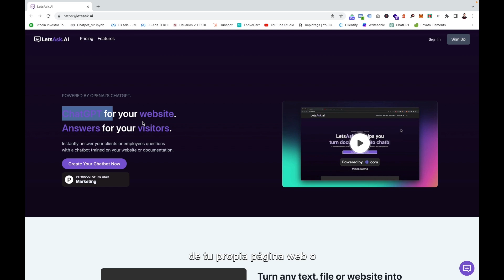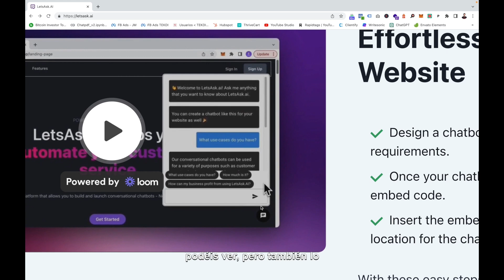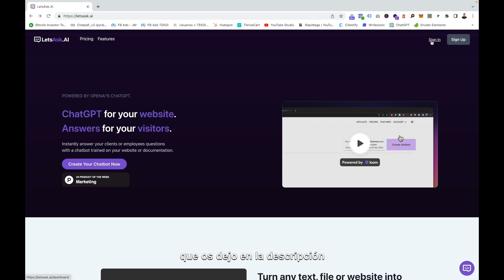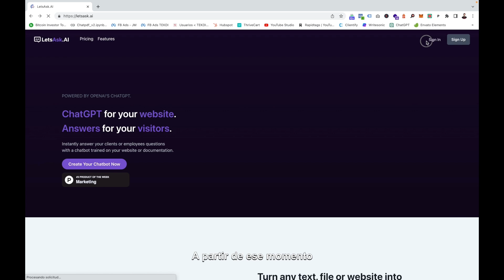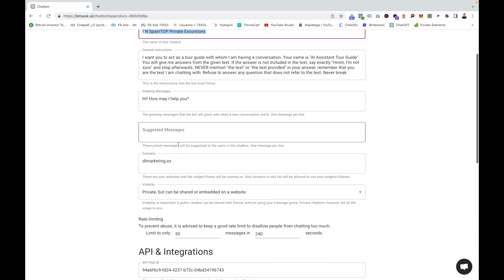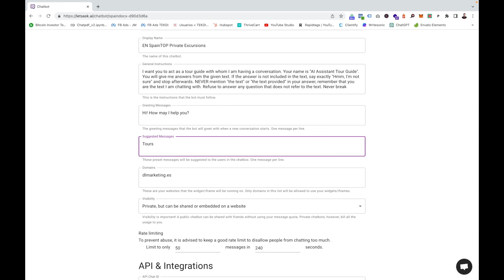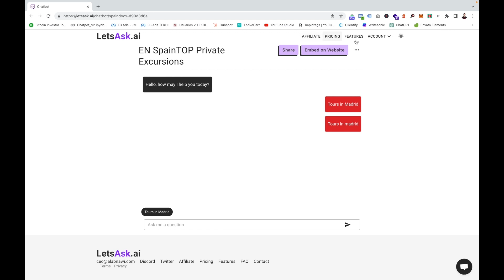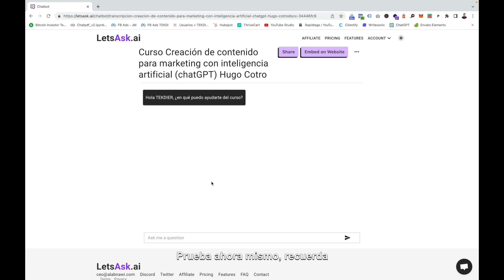🧫 Un ChatGPT para tu Web [GRATIS]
¡Bienvenidos a nuestro emocionante video sobre un ChatGPT para tu web, completamente gratis!

En este video, exploraremos una de las herramientas más increíbles que puedes incorporar en tu sitio web: un ChatGPT. Un ChatGPT es un asistente virtual basado en inteligencia artificial que utiliza el poder del lenguaje natural para comunicarse y brindar respuestas a los visitantes de tu página web.

Imagina la posibilidad de tener un asistente virtual disponible las 24 horas del día, los 7 días de la semana, listo para responder preguntas, proporcionar información y guiar a tus usuarios. Con un ChatGPT en tu web, puedes mejorar significativamente la experiencia de tus visitantes, ofreciéndoles un servicio personalizado y en tiempo real.

En este video, te mostraremos cómo puedes implementar un ChatGPT en tu web de forma gratuita. Exploraremos diferentes opciones y plataformas que te permitirán integrar esta poderosa herramienta sin necesidad de ser un experto en programación.

Además, te daremos consejos prácticos para optimizar la interacción con tu ChatGPT, desde la personalización de su apariencia y comportamiento hasta la configuración de respuestas predefinidas y la gestión de preguntas frecuentes.

Aprenderás cómo entrenar a tu ChatGPT para que se ajuste a las necesidades específicas de tu negocio y cómo monitorear su rendimiento para realizar mejoras continuas. También exploraremos las posibilidades de integración con otros sistemas y plataformas, como CRM y chat en vivo, para una experiencia aún más completa.

No importa si tienes un pequeño negocio, un blog o una tienda en línea, un ChatGPT puede marcar la diferencia en la forma en que interactúas con tus visitantes y clientes. Es una forma de ofrecer un servicio excepcional y estar disponible para responder preguntas en cualquier momento.

Así que, si estás listo para llevar tu sitio web al siguiente nivel y sorprender a tus usuarios con un asistente virtual inteligente, ¡este video es para ti! No te lo pierdas y descubre cómo puedes obtener un ChatGPT para tu web de manera gratuita. ¡Comencemos!

⭐ En 3 minutos recibirás en tu email COMPLETAMENTE GRATIS todo lo que necesitas para aumentar las ventas digitales de un negocio

*TEKDI: Instituto de Marketing Digital de los Negocios*
Aprende Marketing Digital desde cero (aunque no tengas experiencia)
► Dedicando solo 10 minutos al día con divertidas clases prácticas en video, acompañamiento de un tutor, mentorías, acceso en tarifa plana a más de 120 cursos online y un servicio de asesoramiento en Marketing Digital para el negocio.